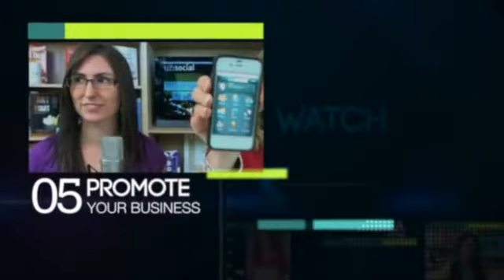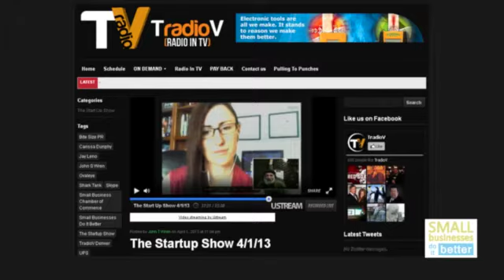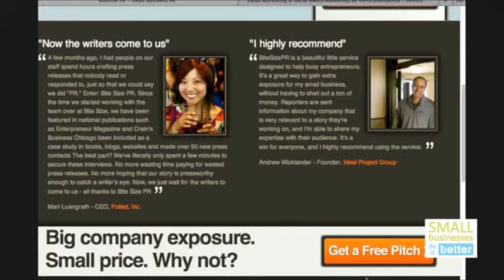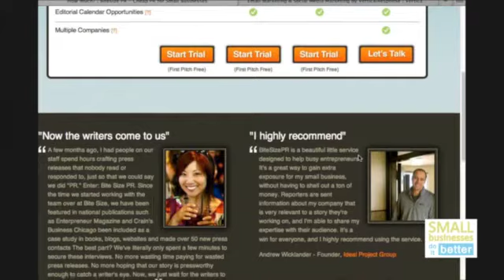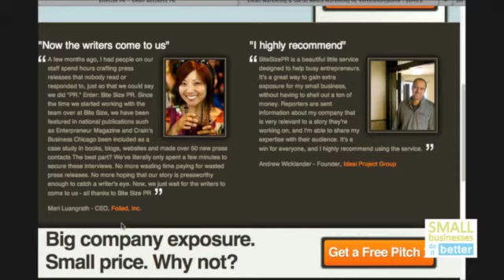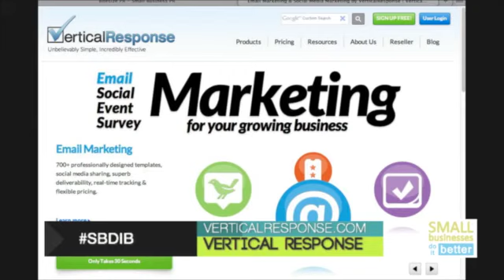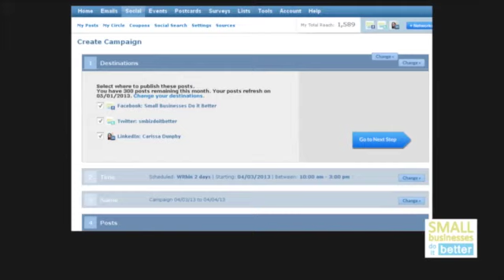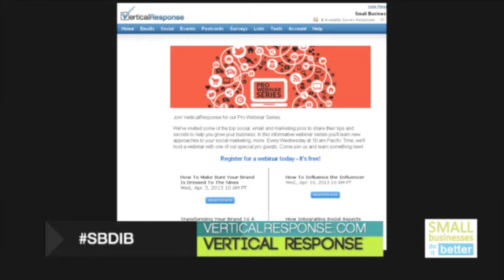Tips on Getting PR, Media, and Press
Ryan Evans, CEO of Bitesize PR, a press marketing company for small businesses, talks with Carissa in Episode 57. Ryan shares what small businesses can do immediately to help get press, tips on how and what to pitch to a reporter, and what not to do.

Also featured is Vertical Response, an email, social, event, and survey marketing service for small businesses.